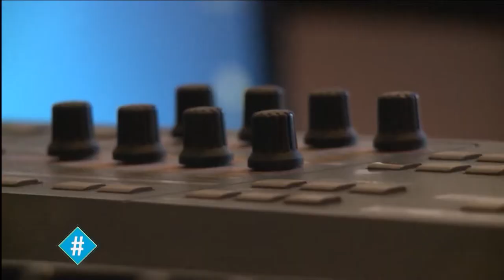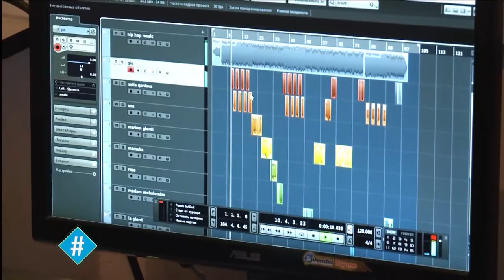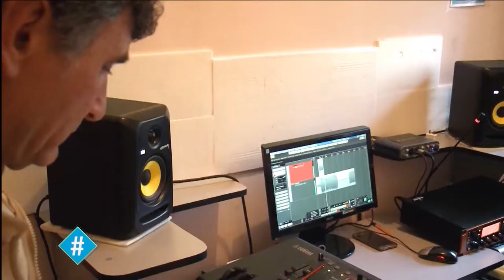ჰეშთეგი / Hashtag / რესოციალიზაცია / სტუმარი - ნინო ხაჩიძე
ავტორები: მარიამ ბოლქვაძე, გოჩა კვაჭაძე